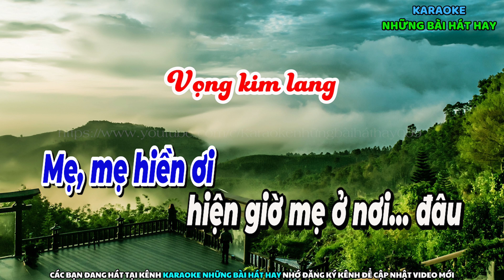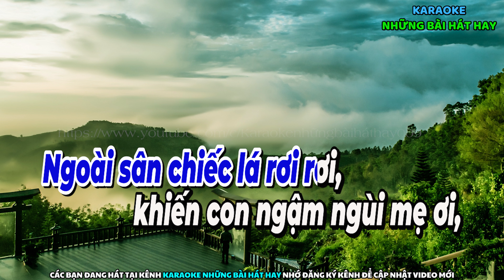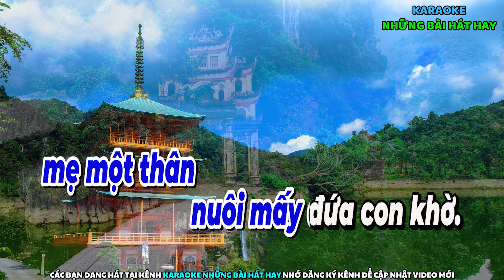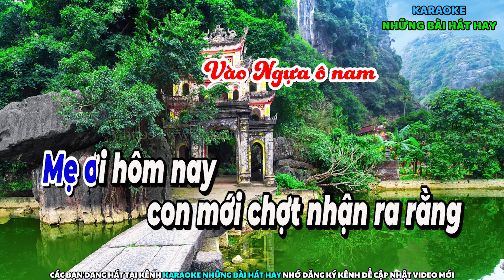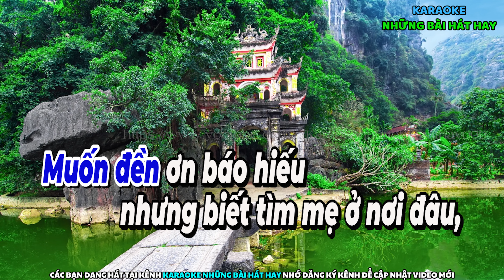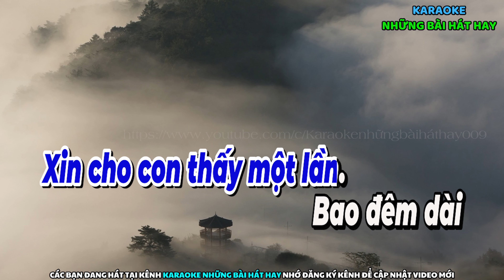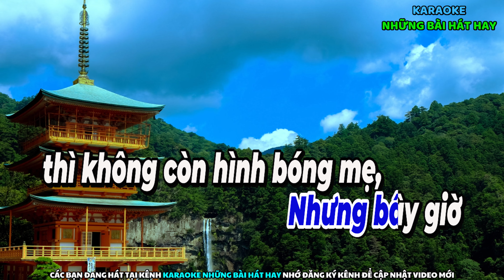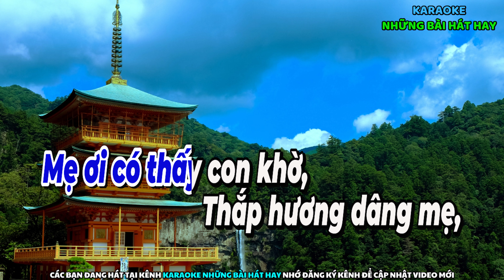Karaoke Vọng Cổ Tìm Mẹ Nơi Đâu I Dây Kép I Beat Hay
Sáng tác: Thanh Minh Giới